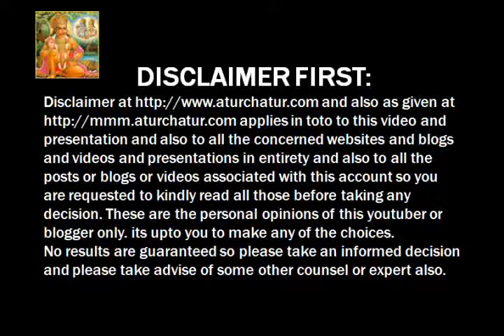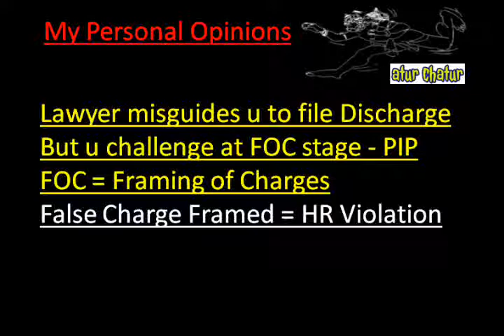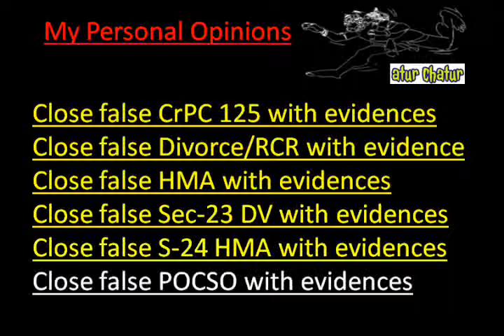Ramagundam Top Lawyer NRI Legal Services Best Advocates Non Resident Indian Law Firm India